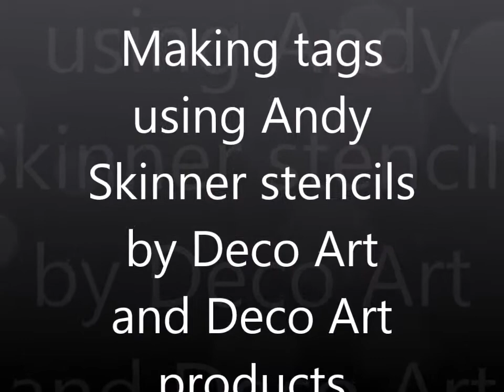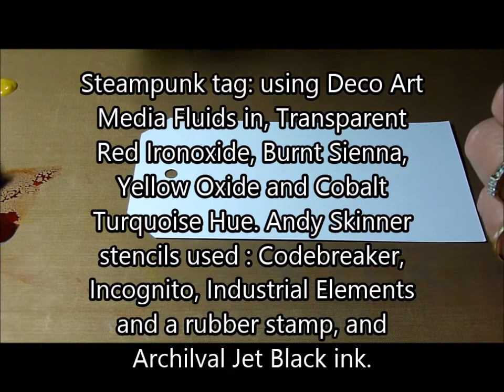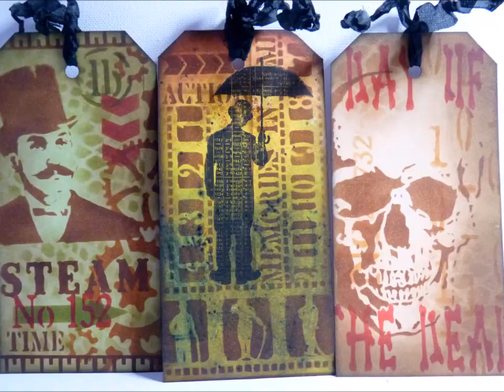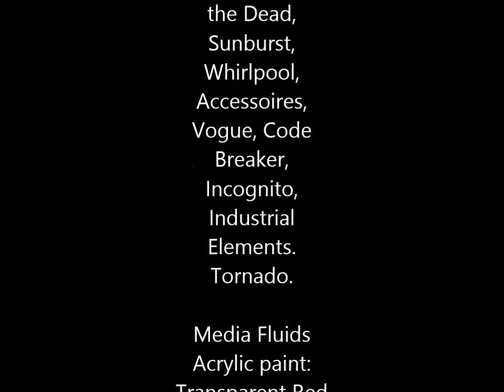andyskinnerstencils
In this video I show you how I made tags using Andy Skinner  Stencils and the Mixed Media line by Deco Art.